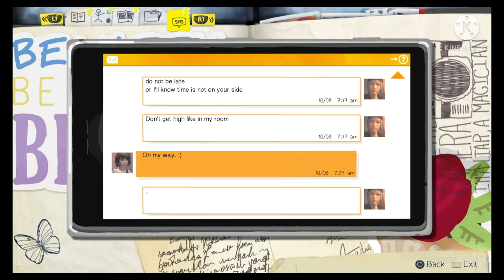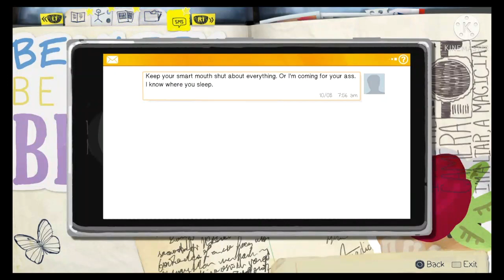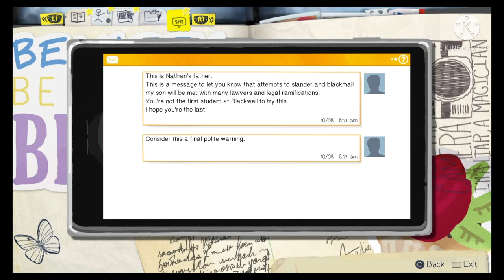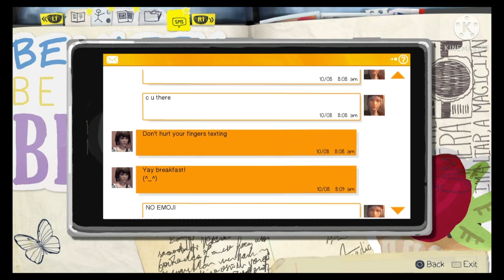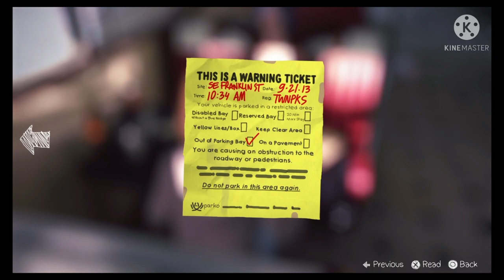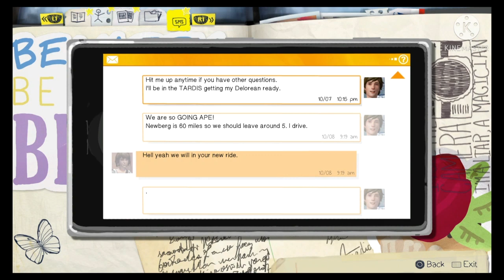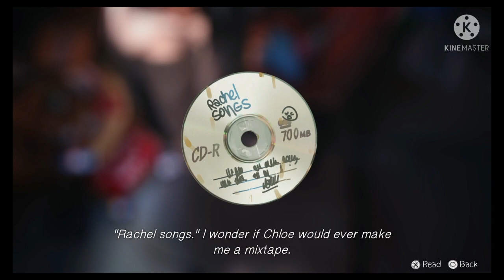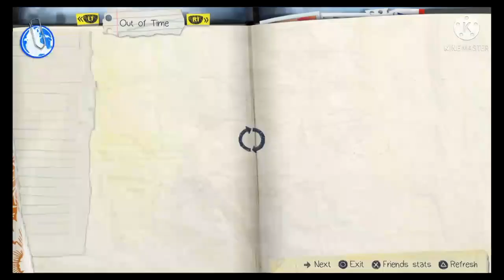Did We Save Kate OR Was It To Late Life is Strange Part 2